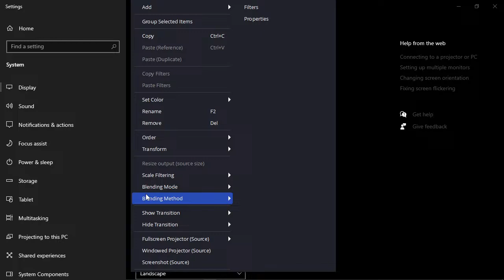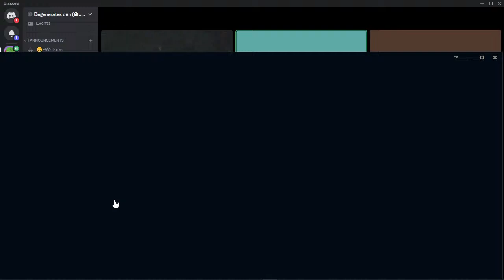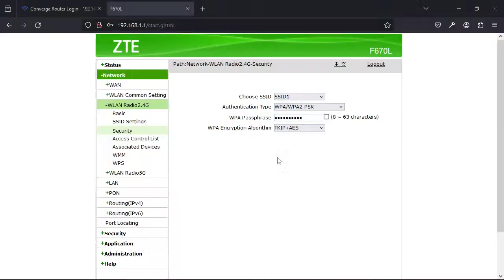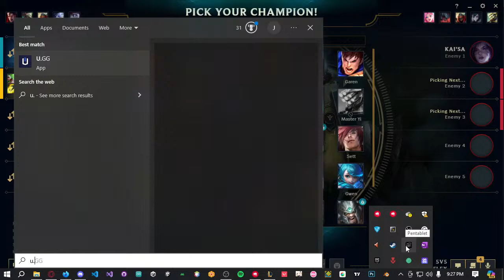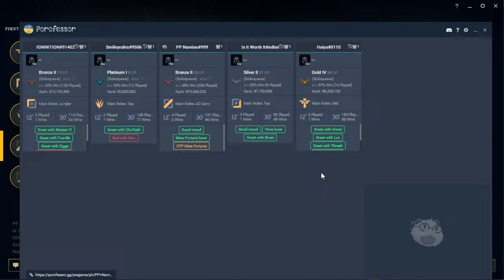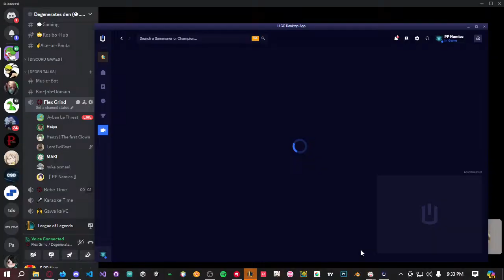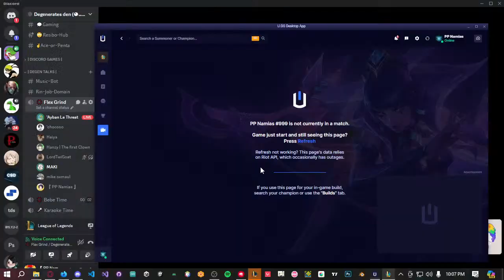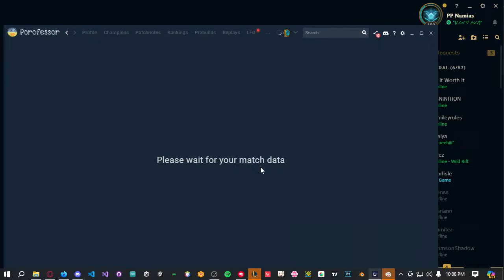Another League Game